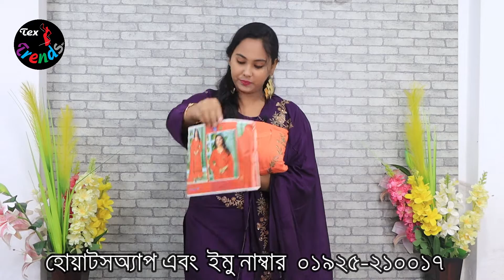Restock Dress Fast Fast Order Confirm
✅ হোলসেলে সর্বনিম্ন চার পিস নিতে পারবেন!
আর আমাদের কোম্পানির অফার অনুযায়ী 16 পিস এর
যদি একটি প্যাকেজ আপনারা নেন তাহলে অবশ্যই ধামাকা ডিসকাউন্ট পাবেন

1️⃣সারাদেশে অনলাইন-কুরিয়ার-কন্ডিশনে পাইকারি বিক্রয় করা হয়।
2️⃣অর্ডার কনফার্ম করতে পাঁচ শত টাকা বিকাশ করে বাকি টাকা ট্রান্সপোর্ট/কুরিয়ার এজেন্সি থেকে প্রডাক্ট বুঝে নেয়ার সময় পরিশোধ করুন।

আমাদের ফ্যাক্টরি ঠিকানা
মাদারবাড়ি হেলাল মার্কেট উত্তরখান ঢাকা ।
মোবাইল ০১৯২৫-২১০০১৭

পাইকারি অর্ডার করতে যোগাযোগ করুন :- হোয়াটসঅ্যাপ/ইমো  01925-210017